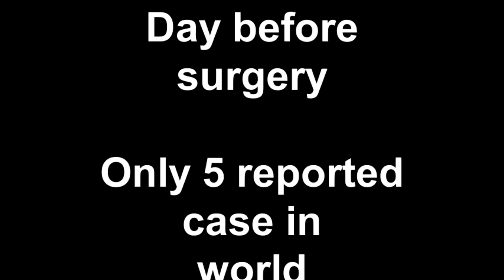Day before surgery Only 5 reported case in world 2